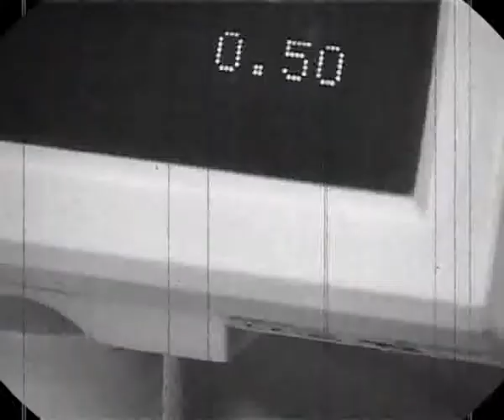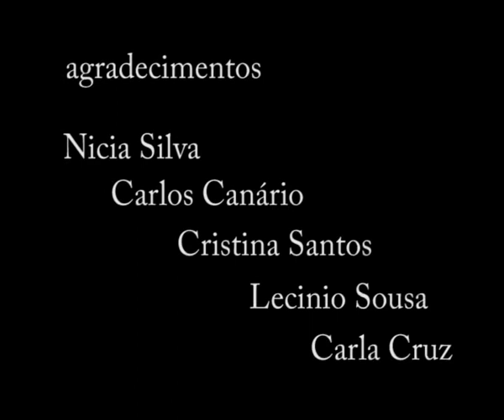FREDDY LOCKS - WAKE UP (MTV PORTUGAL - WORKSHOP) - UBI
Exercício feito em 2007 no âmbito de um workshop sob a direccao do senior producer da MTV PORTUGAL, na UBI - Universidade da Beira Interior. A musica escolhida foi um Ragaee. Trabalho de grupo.